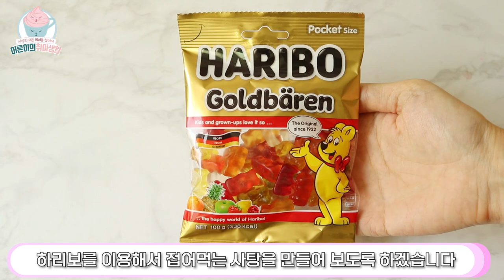🐻하리보 접어먹는 사탕ㅣ🍬집에서 사탕만들기 [어른이의 취미생활] Candy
오랜만에 하리보를 이용해 접어먹는 사탕 만드는 방법을
소개해 드리려고 합니다.
지금까지 저희가 소개해 드린 방법보다 쉽고
맛도 좋으니 집에서 한번 해보시면 좋을 것 같습니다^^

─── ･ ｡ﾟ☆: *.☽ .* :☆ﾟ. ───
안녕하세요.